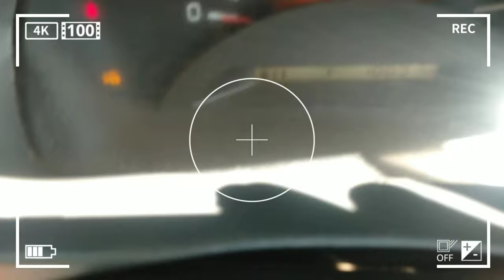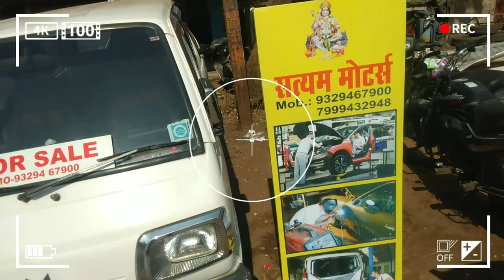Second Hand Car Raipur💥 || Omni Car , Wegono R , Indigo CS , Santro Xing , ALTO || Vlogs Chitransh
सैकंड हैंड कार रायपुर

Omni Car
ALTO
WEGONOR
INDIGO CS
SANTRO

इस वीडियो मे सैकंड हैंड कार रायपुर मे आपको सत्यम मोटर्स मे कम से कम PRICE मे मिलने वाला है तो वीडियो को लास्ट तक पूरा देखे बाकी जानकारी नीचे ले |

शॉप नाम - सत्यम मोटर्स रायपुर

शॉप मालिक - परमानंद तांडी

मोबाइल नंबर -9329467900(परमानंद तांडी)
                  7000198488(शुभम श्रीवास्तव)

पता - राजकुमार कॉलेज रोड रायपुर

Hello friends ❤️

राधे राधे 🙏🙏